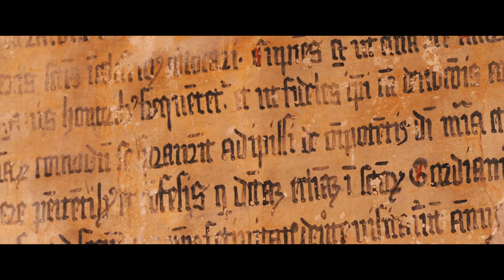Wedding Trailer Andrea & Roberta by Giulio Gennari Studio